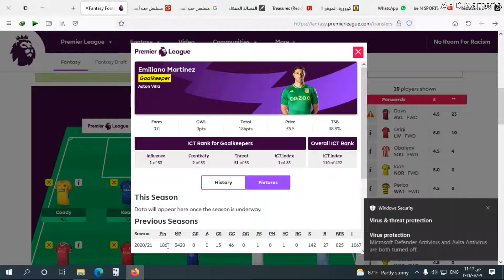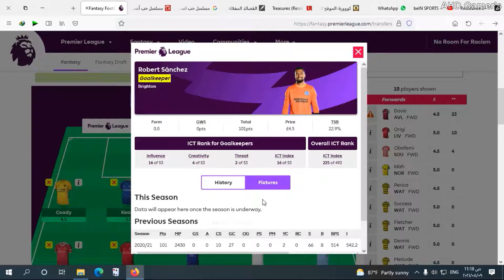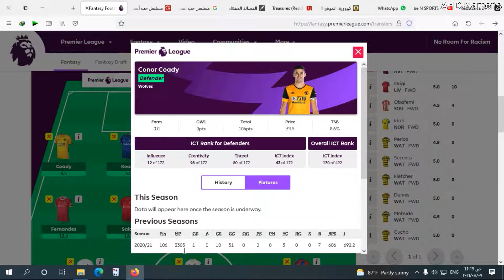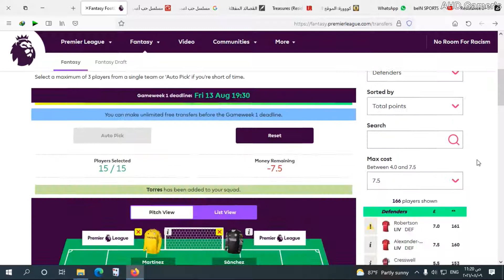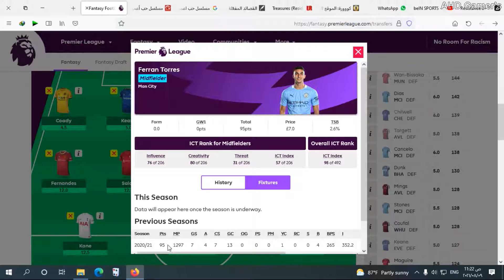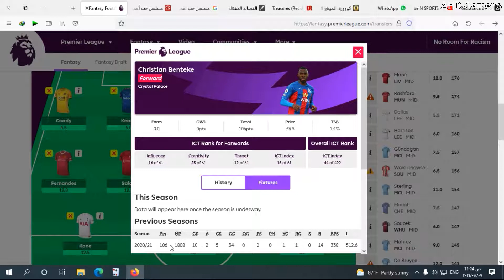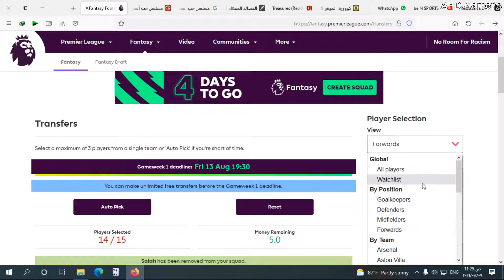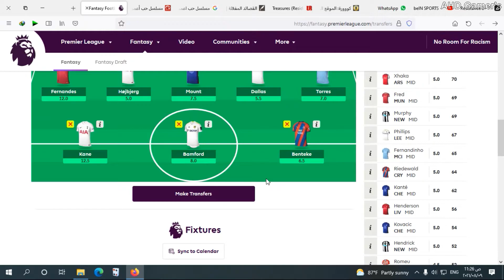تشكيلة الموسم لفنتازيا FPL الدوري الأنجليزي - البريميرليج 2021-2022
نستعرض لكم افضل تشكيلة مثالية للموسم الكامل فى الدورى الانجليزى وافضل اللاعبين الذين تقوم باختيارهم خلال الموسم الكامل من الفنتازيا بريمر ليج موسم 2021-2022
واليكم شرح طريقة الاختيار واهم اللاعبين وايضا قمنا بعمل دورى باسم القناة واليكم الكود الخاص به
الكود منفصل : 5413jv